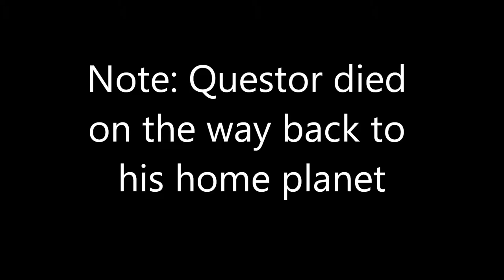Just hit it with a wrench: Let's Play Gauntlet, Ep. 10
Elfbot Questor suffers an unexpected mechanical problem, and we all learn about the untamed mountain-man filled wilderness that is Minnesota.

Gauntlet is the newest entry in the long-running hack-and-slash action series originally started by Atari Games. Developed by Arrowhead Game Studios, creators of Magicka, and published by Warner Bros. Interactive Entertainment.